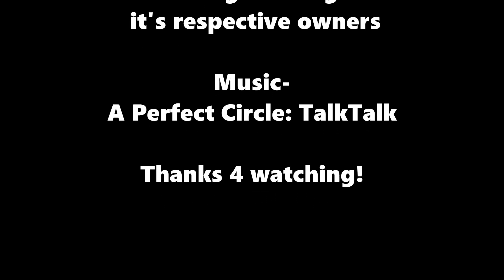Year In Gaming (DLC Edition): 2018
It's a Battle Royale frenzy!